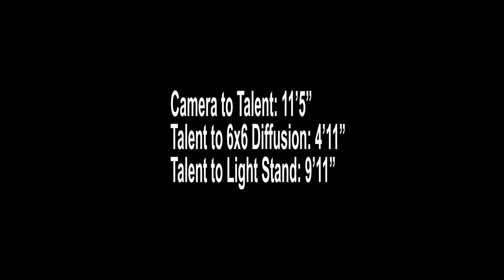Lighting Unit Comp Video Rebel Sun 2022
Lighting Unit Comparison 01: Exterior Interview

Credits -
Rikuto Sekiguchi: Camera
Jonah Estrada: G/E & Talent
Dex Broughton: G/E
Aaron Griego: G/E
Dustin Parro: Editing

Chapters
0:00 intro
0:19 Aputure 1200D
0:40 ARRI M18
1:07 ARRI S360
1:22 Shiny Board (partial shaded)
1:41 Mirror Board (partial shaded)
1:54 Shiny Board (away from shade)
2:11 Mirror Board (moved)